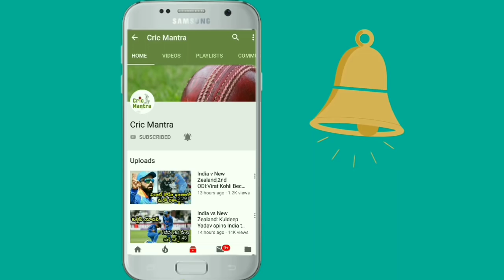IPL 2019: SRH vs RCB Full Match Highlights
In match 11 of VIVO Indian Premier League 2019 (IPL 2019), Jonny Bairstow and David Warner smashed sensational centuries to guide Sunrisers Hyderabad to a comprehensive 118-run win over struggling Royal Challengers Bangalore at Rajiv Gandhi International Stadium in Hyderabad on Sunday.  Englishman Bairstow struck 114 from just 56 balls while Warner carried his bat for a 55-ball 100 in a record 185-run first-wicket partnership to post a mammoth 231 for two after being put into bat. Bairstow punished RCB with 12 fours and seven sixes while Warner hit five fours and as many sixes in his 55-ball knock.